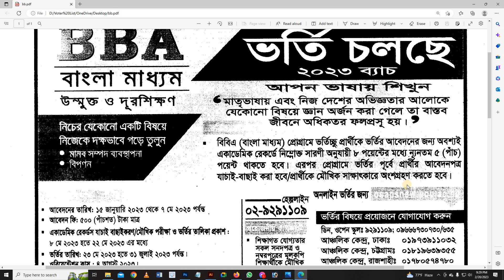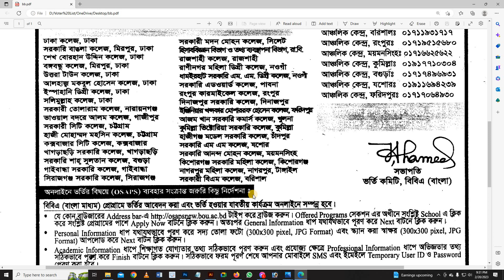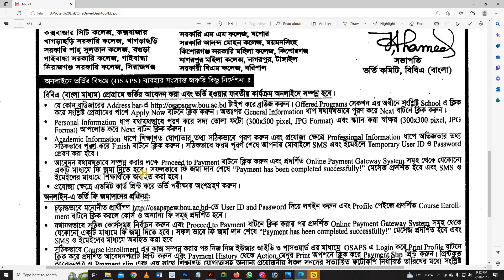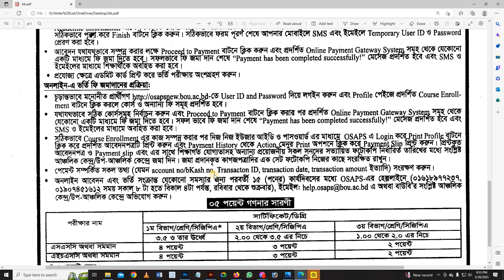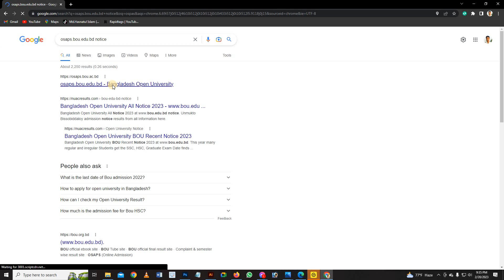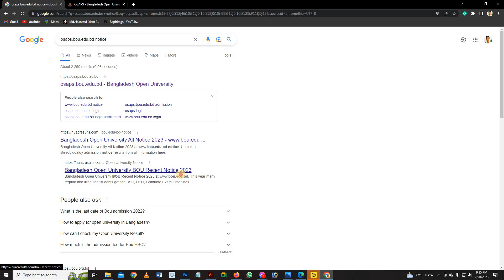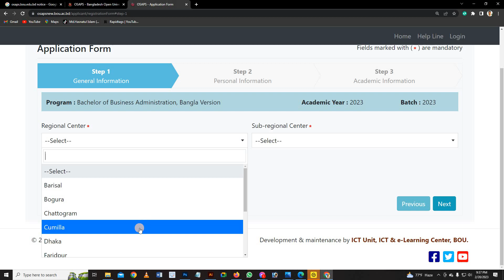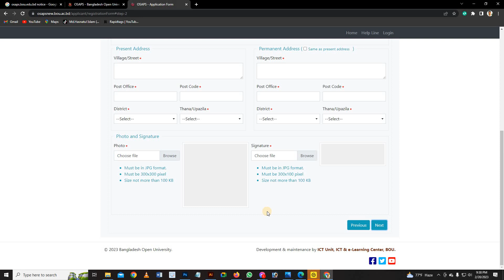যারা ডিগ্রীতে চান্স পান নি তারা কি করবেন? তাদের জন্য এই ভিডিও টি Bangladesh Open University